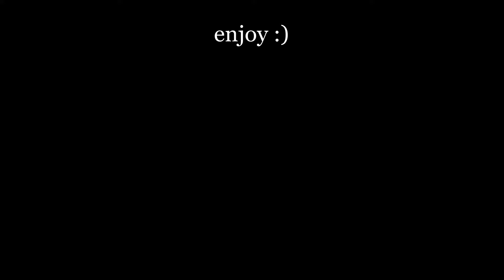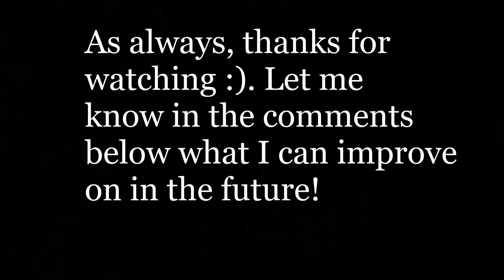Spell Overload Is Kinda Good.. - Wipe 3 Wizard Highlights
Let me know down below how you guys feel about the wipe so far, it's been really fun for me personally. Anyways, have a great one.